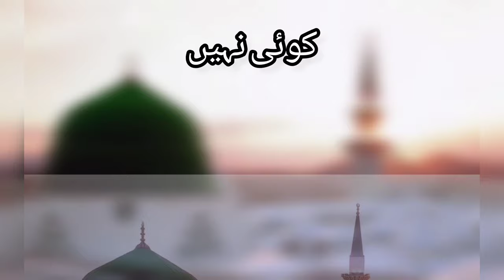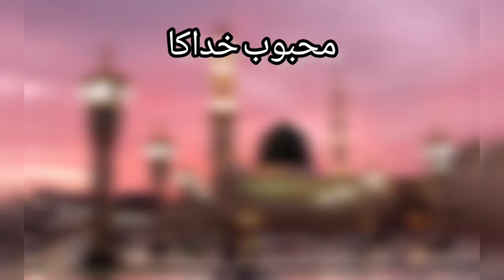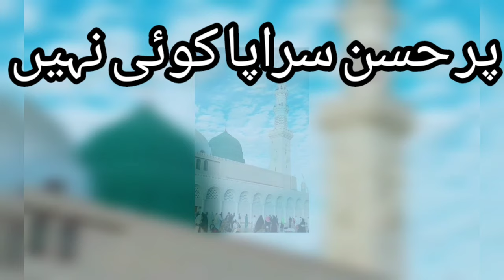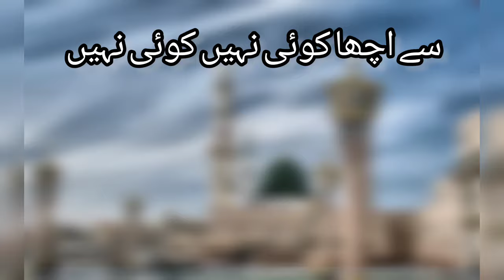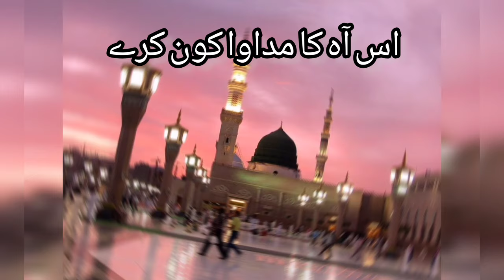Ay Khatam e Rusul Makki Madni | TUM SA KOI NAI | Sibtain Haider Lyrics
this naat is recited by Sabtain Haider which. was previously recited by Ustad Nusrat Fateh Ali Khan.